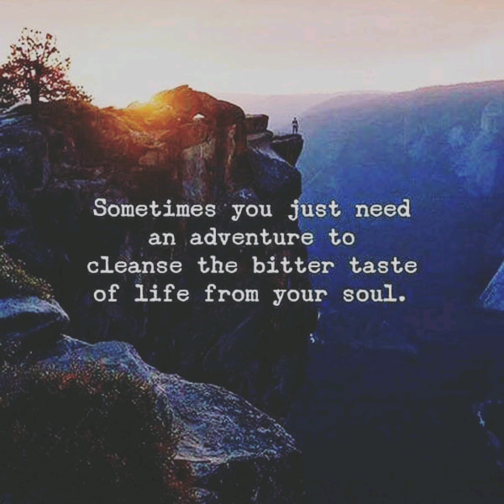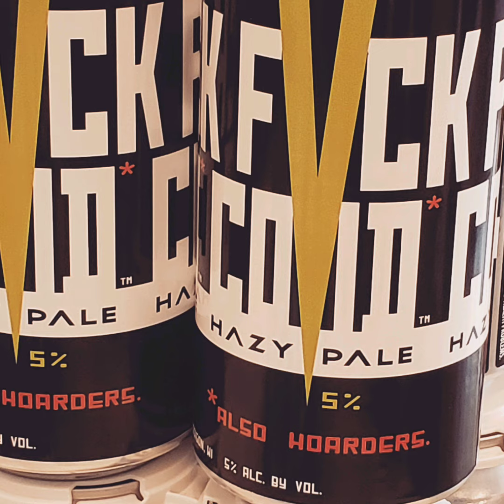Before the dark winter